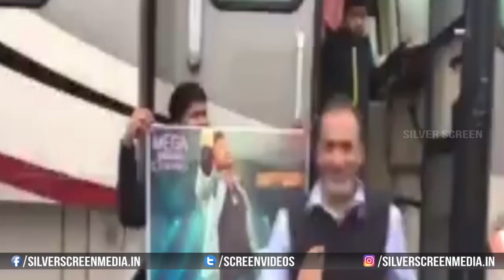Mega Bus Tour in USA By Mega Texas @ Khaidi No 150 Hungama In USA